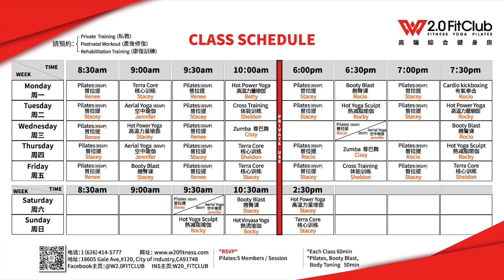W2.0 FITCLUB | 一起加入我们吧！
地址：18605 gale ave.#120.city of industry. CA91748